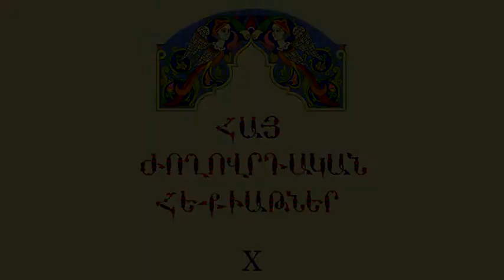Հայ Ժողովրդական Հեքիաթներ Գեղով ծուռ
Հատոր-X
Կարդում է Վերա Սահակյանը
Գրի է առել բանահավաք
Սահակ Մովսիսյանը (Բենսե) 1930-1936թթ. Գյումրիում, լսել է ծնողներից։